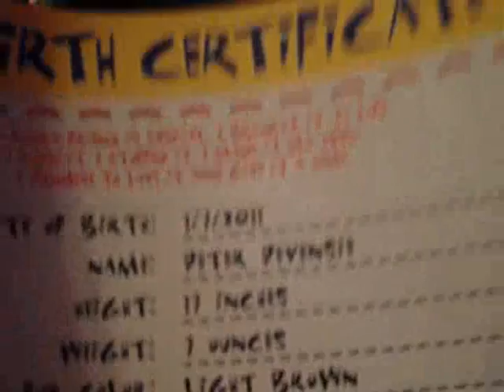Maggie's Birthday Recap!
The adventues I had on my Birthday extravaganza!
Lots of Nerd, lots of Jesus, lots of Maggie
Featuring the coolest cats in town I am lucky to have as friends...